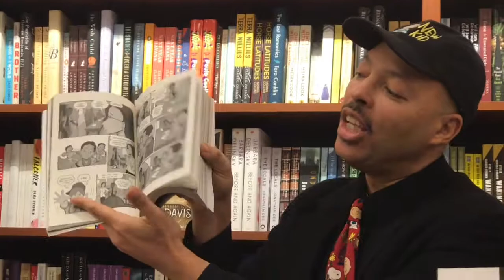Jerry Craft on Advance Reader Copy for New Kid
Jerry Craft on Advance Reader Copy for New Kid and what that is and what it looks like.